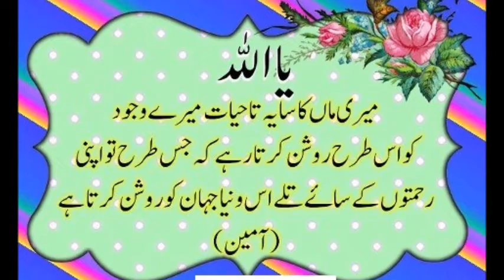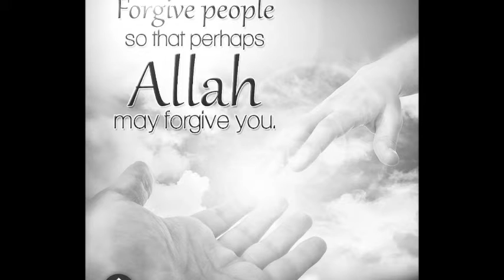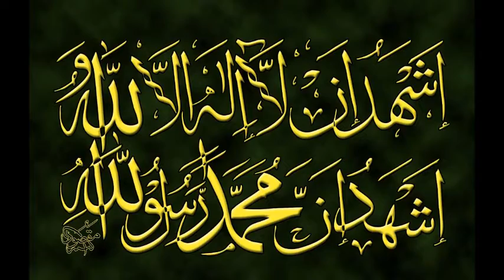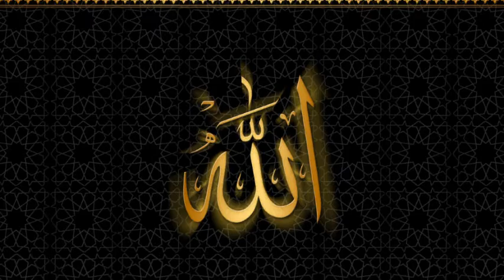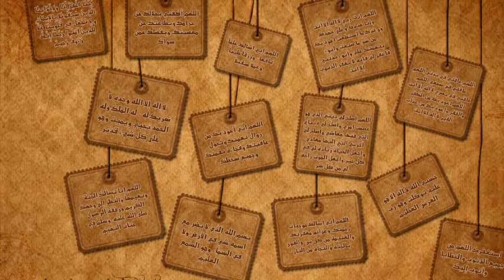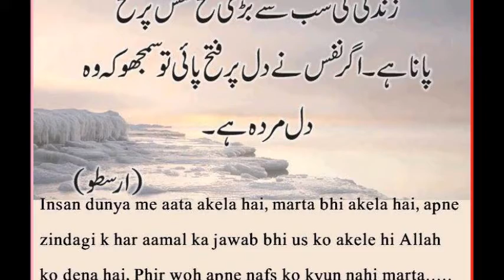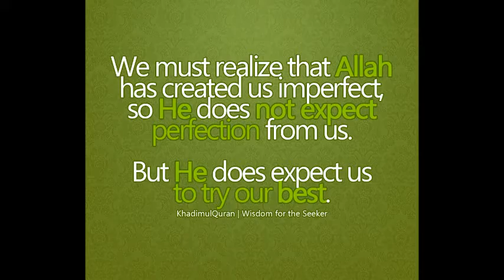maa ki shan by Molana Anas Yonus JAB TU PAIDA HUA KITNA MAJBUR THA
maa ki shan by Molana Anas Yonus
JAB TU PAIDA HUA KITNA MAJBUR THA YE JAHA TERE SOCHO SE BHI DOOR THA
Such a inspiring nazm